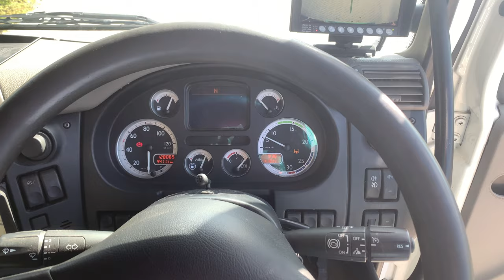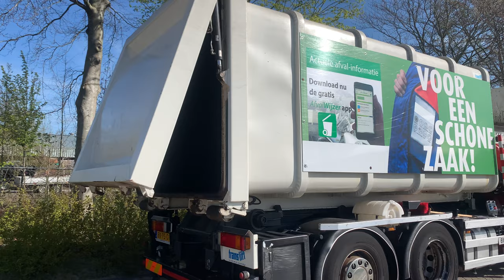Vuilniswagen DAF afkomstig van gemeente Smallingerland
Online veiling van vuilniswagens en een vrachtwagen te Heerenveen in samenwerking met de gemeente Smallingerland.